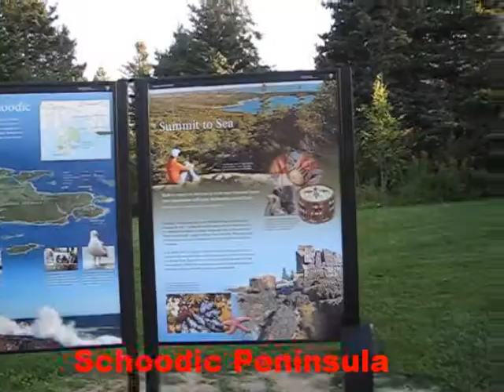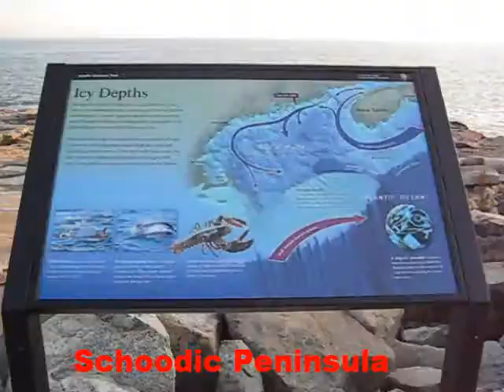20110920 - Schoodic Peninsula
Schoodic Peninsula   Winter Harbor,   Maine